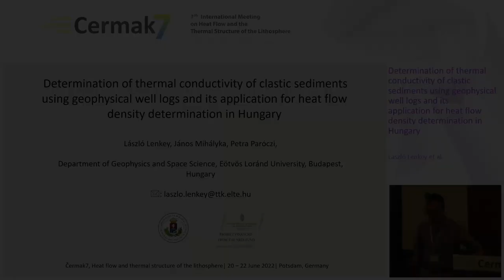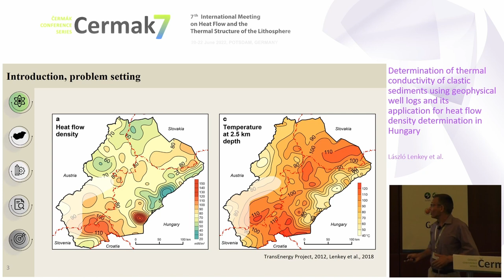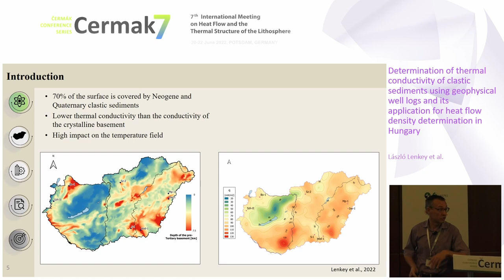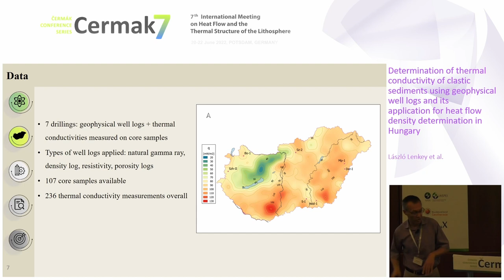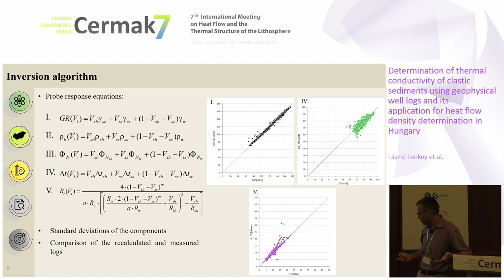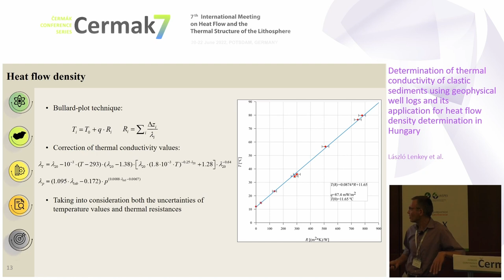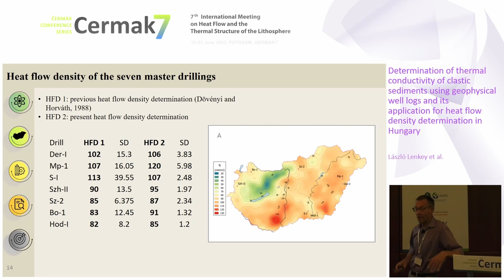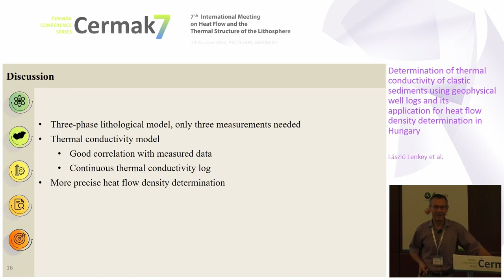[Cermak7 Meeting 2022] - Laszlo Lenkey - Thermal conductivity of clastic sediments in Hungary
Full title: Determination of thermal conductivity of clastic sediments using geophysical well logs and its application for heat-flow density determination in Hungary

Presenter: Laszlo Lenkey
Authors: Laszlo Lenkey, János Mihályka, Petra Paróczi
Eötvös Loránd University, Hungary

Laszlo gave his talk in the framework of the 7th International Meeting on Heat flow and the Thermal Structure of the Lithosphere (Cermak7), which was held in Potsdam, Germany, hosted by the GFZ German Research Centre for Geosciences (GFZ Potsdam).